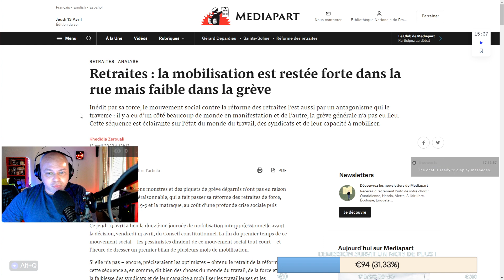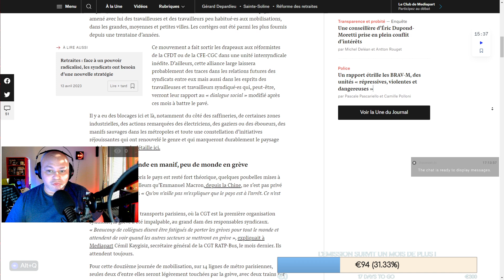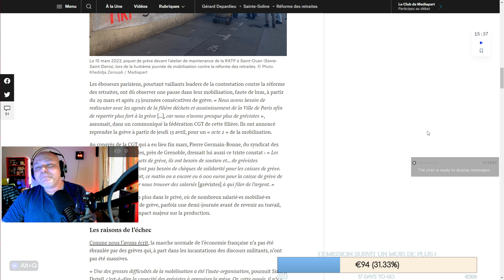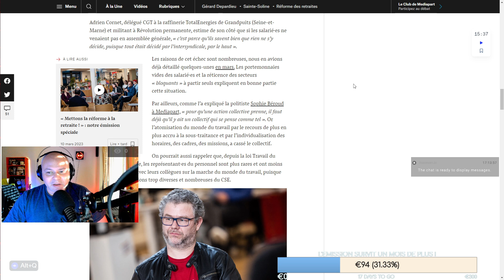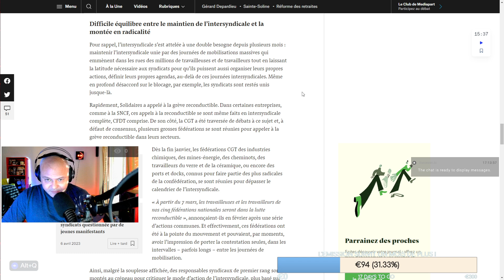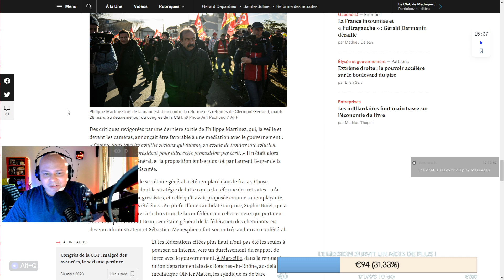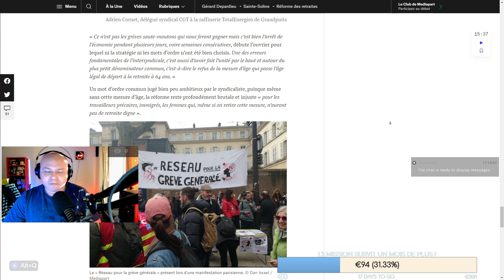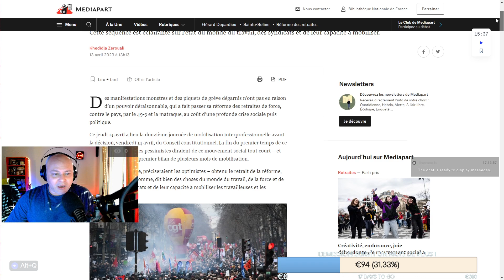MOUVEMENT SOCIAL : L'HEURE DU BILAN (Mediapart) [LCF 103] @KaLeeVision Daï-mon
En ce 13 avril et à la veille du vote de la réforme des retraites par le Conseil Constitutionnel, un bilan du mouvement social s'impose et, peut-être, un peu d'autocritique...

0:00 Lecture et commentaire de l'article
24:06 Conclusion